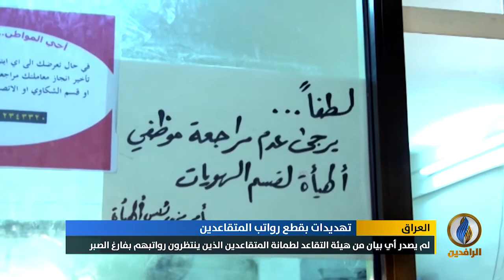تقرير إخباري | متقاعدو العراق يعيشون حالة من الترقب والقلق بسبب التلويح بقطع رواتبهم